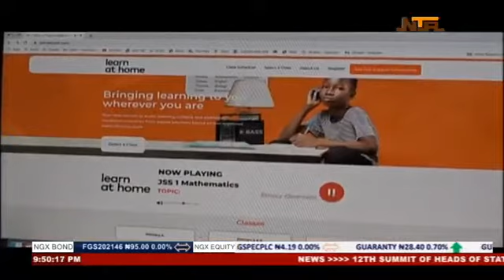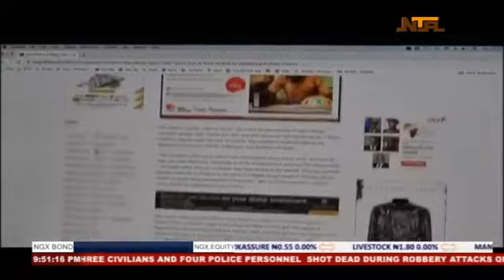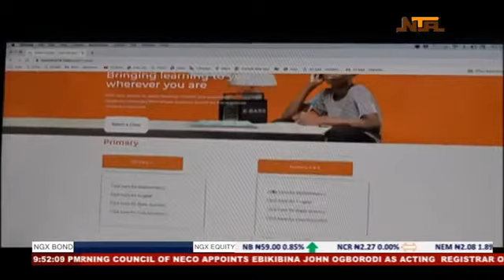Learn at Home- NTA Interview